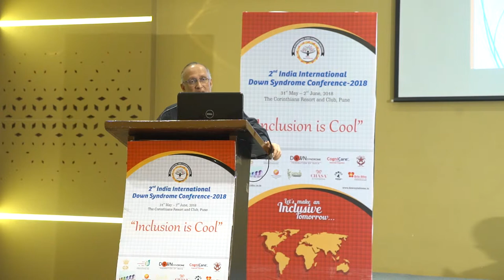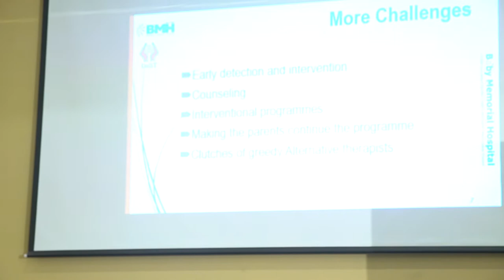Dr Shaji Thomas John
Presentation at the 2nd India International Down Syndrome Conference (IIDSC) at Pune - 31 May-2 June 2018.